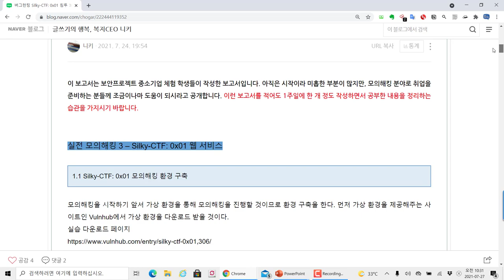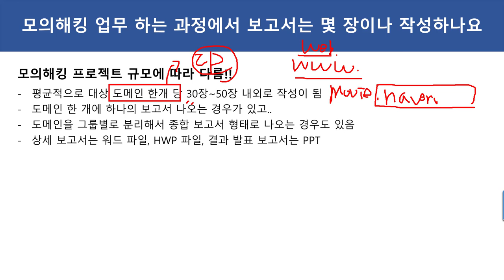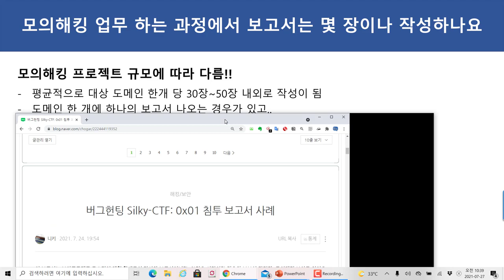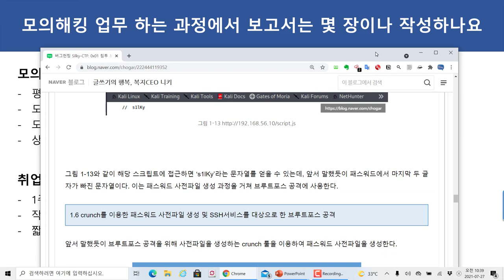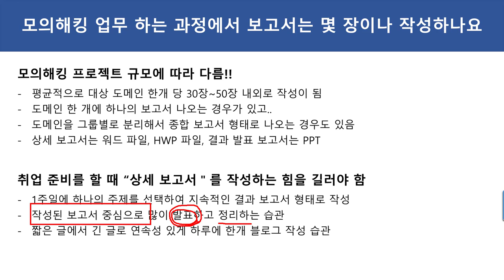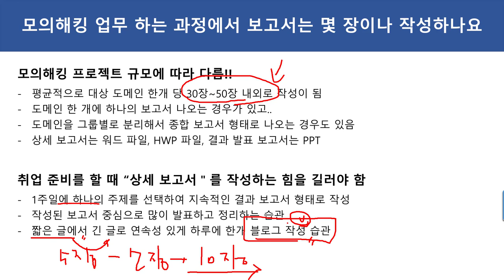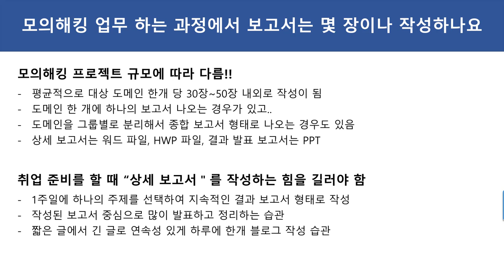모의해킹 업무 하는 과정에서 보고서는 몇 장이나 작성하나요? 1주일에 상세보고서 하나씩 작성하는 습관!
보안프로젝트 ) 에서 제공하는 IT 강의입니다. 이번 주제는 "모의해킹 업무 하는 과정에서 보고서는 몇 장이나 작성하나요? 1주일에 상세보고서 하나씩 작성하는 습관!" 입니다.

1. 모의해킹 프로젝트 규모에 따라 다름!!
평균적으로 대상 도메인 한개 당 30장~50장 내외로 작성이 됨
도메인 한 개에 하나의 보고서 나오는 경우가 있고..
도메인을 그룹별로 분리해서 종합 보고서 형태로 나오는 경우도 있음
상세 보고서는 워드 파일, HWP 파일, 결과 발표 보고서는 PPT

2. 취업 준비를 할 때 “상세 보고서＂를 작성하는 힘을 길러야 함
1주일에 하나의 주제를 선택하여 지속적인 결과 보고서 형태로 작성
작성된 보고서 중심으로 많이 발표하고 정리하는 습관
짧은 글에서 긴 글로 연속성 있게 하루에 한개 블로그 작성 습관